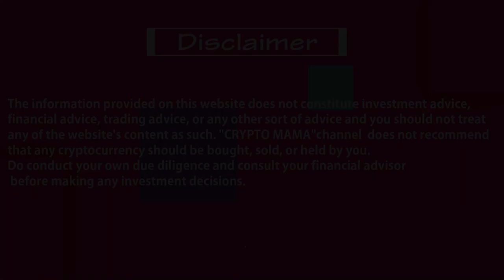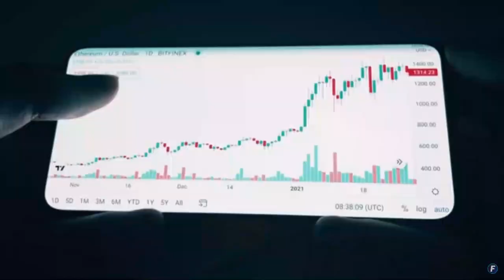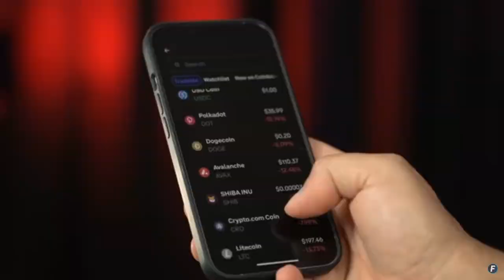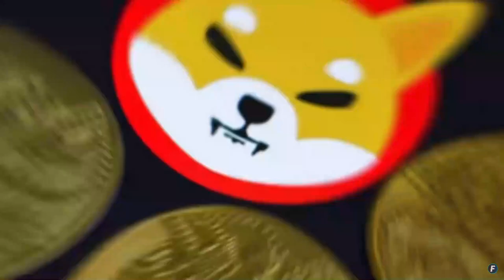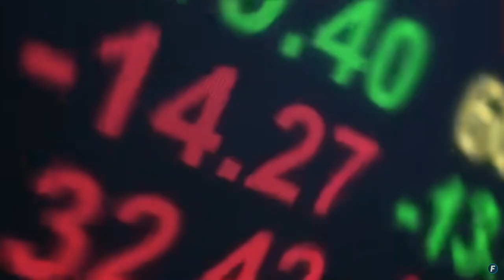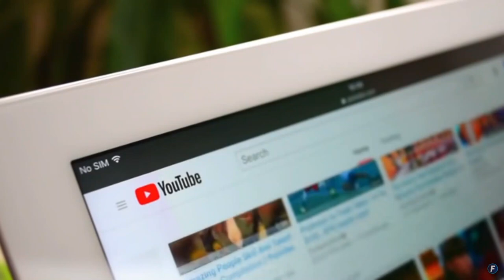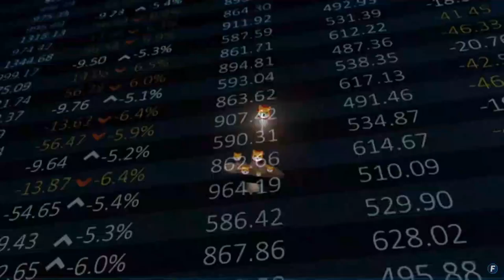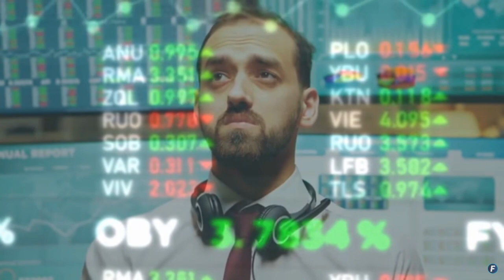|SHIBA INU PRICE ఎందుకు పడుతుంది|SHIBHA INU PRICE PREDICTION|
In this video explained about shiba inu price prediction and why falling shiba graph , future of shiba inu, when pumps shiba inu , let hold or sell shiba inu .